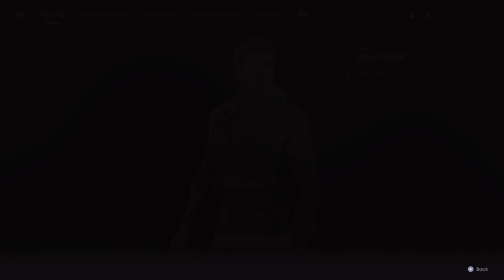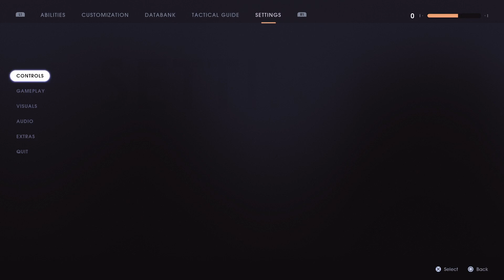Star wars Jedi: fallen order part 2 May the force be With You